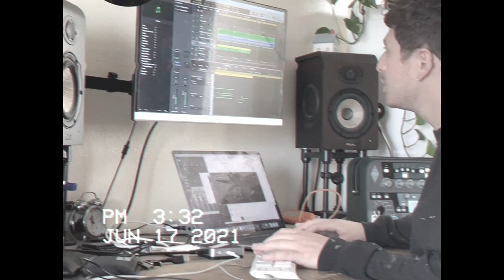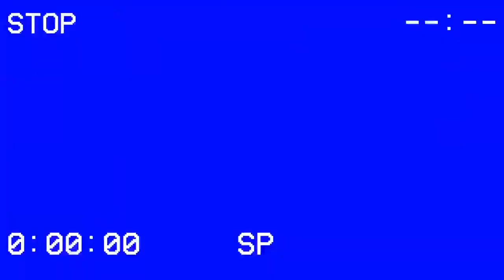LA WORKCATION (mini vlog)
hi i haven't made one of these in a very long time so my editing is a tad bit rusty lol! i made this to kind of remember my experiences out in la! i worked on a lot of brand new things while out there and even got to perform which was a dreammmmmm! again sorry for the rougher editing on this one and thanks for watching!